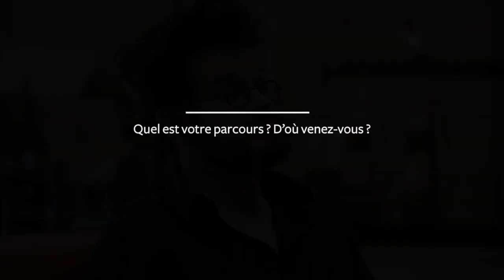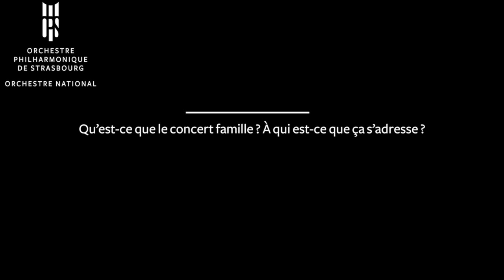Clément Lebrun - Interview [19/20]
7 mars à 17h au Palais de la Musique et des Congrès
TCHAÏKOVSKI
Symphonie n°4 en fa mineur

Shi-Yeon SUNG direction
Clément LEBRUN présentation

La musique véhicule des sensations d’essence variée. Si certaines partitions ressemblent à des explosions de joie ou évoquent de rayonnantes randonnées dans les bois, d’autres expriment en revanche « cette force qui vous interdit de goûter le bonheur », comme l’écrivait Tchaïkovski dans une de ses lettres. Guidant le public dans les arcanes de l’œuvre, Clément Lebrun explique comment le musicien réussit à faire naître ce sentiment de manière expressive.